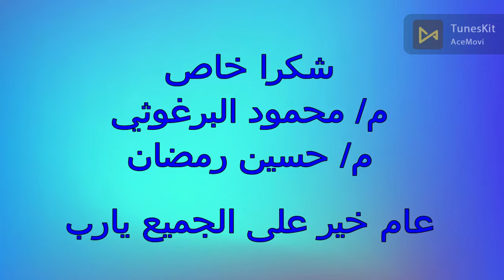اصناف الزيتون التى لم تتاثر بتغيرات المناخ2022